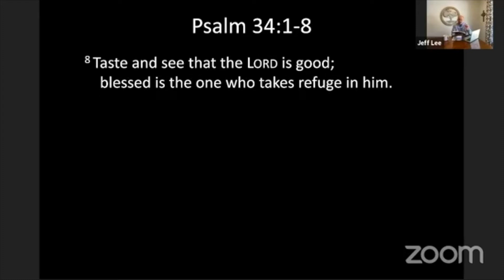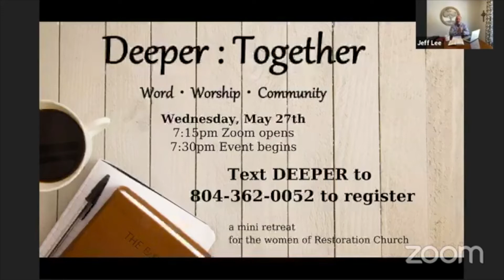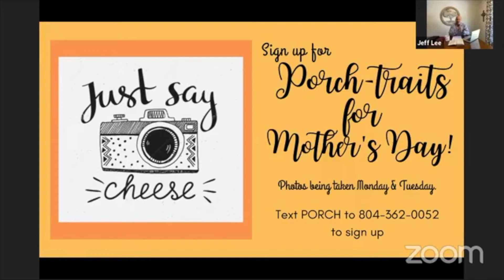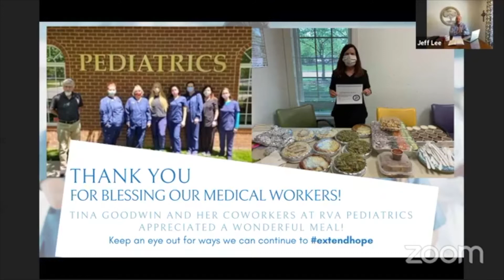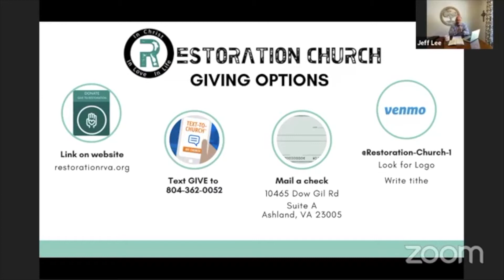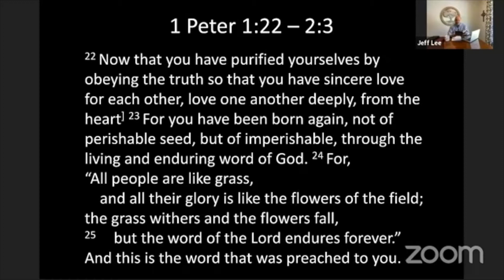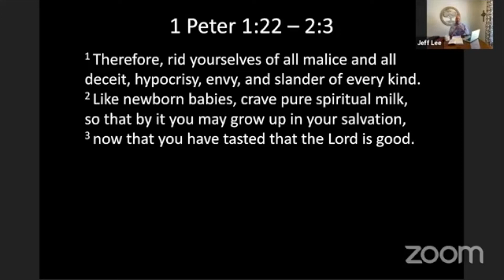Sermon Living Hope 5 10 20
Join us as we continue our series in 1 Peter entitled Living Hope as Jeff Lee shares about Growing Hope.